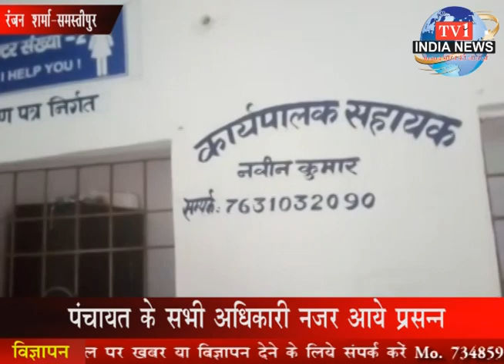tv1indianews-गाँधी जयंती पर सत्याग्रह कर किया एक दिवसीय उपवास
मनीष श्रीवास्तव-बेतिया
रत्नेश कुमार-बिहार
मंटू गुप्ता-नरकटियागंज
मंटू गुप्ता-नरकटियागंज
रंजन शर्मा-समस्तीपुर
रंजन शर्मा-समस्तीपुर
रत्नेश कुमार-पटना
अभय श्रीवास्तव-मुजफ्फरपुर
रत्नेश कुमार-मोतिहारी
ब्यूरो रिपोर्ट-बेतिया